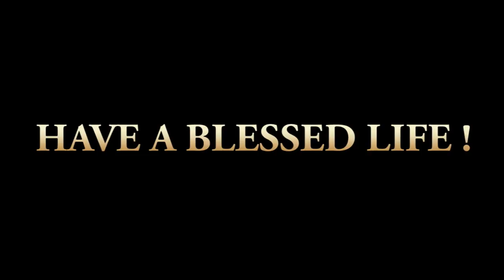Hebrew Ghanaian message singer guitarist Yahroi performs from Dimona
Hebrew Ghanaian messenger, singer and guitarist Sar Yahroi performs  for" Another Day In Heaven" from Dimona, Israel N.E Africa. While visiting home in the Village of Peace in Dimona Yahroi took time out to share a few of his latest penned songs of Deliverance.